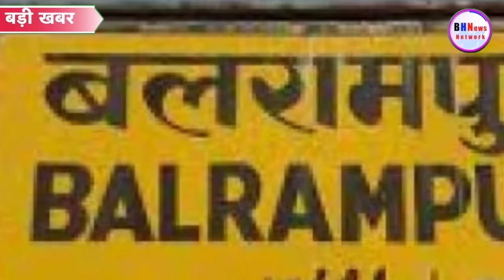थानेदार ने दलित की जमीन पर जबरन किया कब्जा ! पुलिस महकमे में मचा हड़कंप...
Story By- BH News Network
Editor- Karuna

BH न्यूज़ नेटवर्क पर आपका स्वागत है। BH न्यूज़ नेटवर्क आपको उन गरीब पीड़ित, वंचितों की खबर दिखायेगा, जिन्हे अख़बार और मेनस्ट्रीम मीडिया नहीं दिखाता है। यहाँ पर आपको लेटेस्ट ख़बर, पॉलिटिकल मसाला, सोशल मीडिया की वायरल तस्वीरें और खास मुद्दों पर उठापटक धमाकेदार खबरें मिलेंगी।
बने रहिये BH न्यूज़ नेटवर्क के साथ।